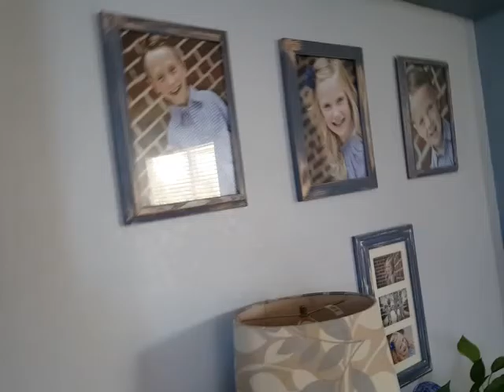21175 E Hampden Pl